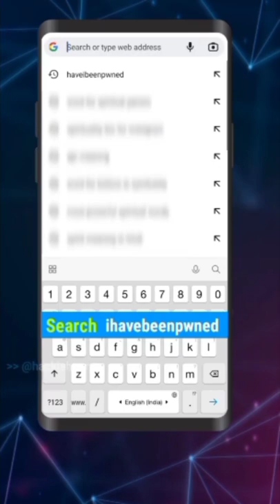check Your G-Mail is Safe or Not ?☑️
G-Mail safe kaise rakhe
How to safe G-Mail Account
G-Mail safe hai ya nahi kaise pta kare